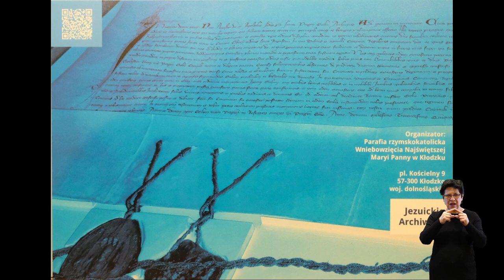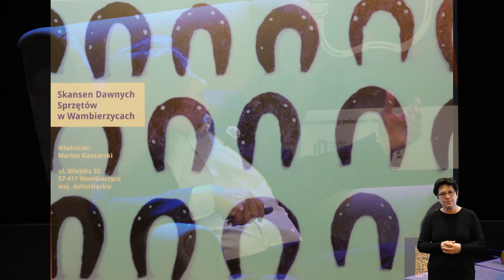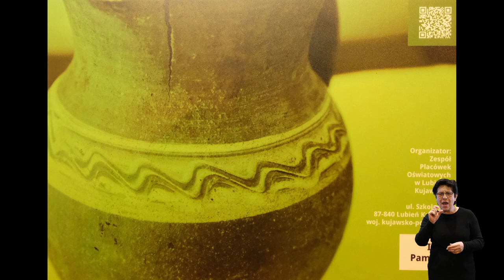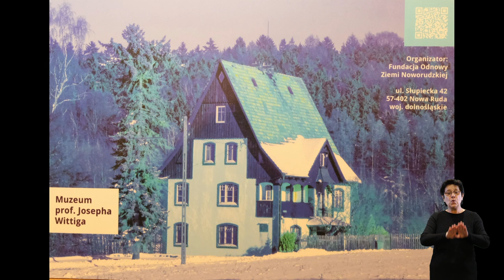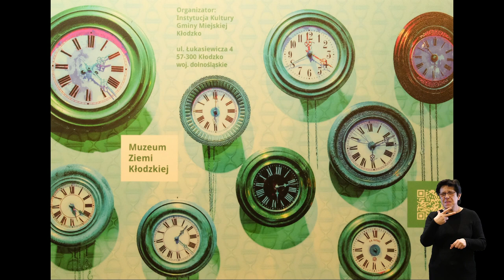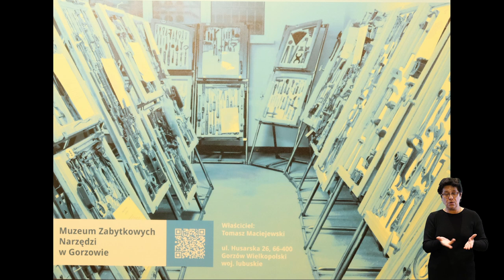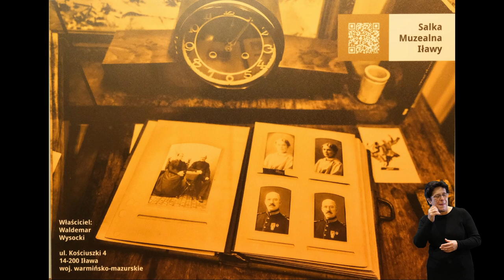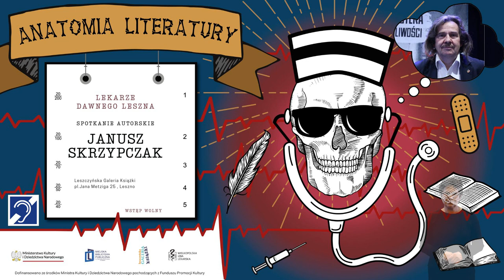Janusz Skrzypczak o lekarzach dawnego Leszna | Anatomia Literatury (PL/napisy/PJM)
O lekarzach dawnego Leszna i idei stowarzyszenia, i wspierania małych muzeów opowiadał znany, leszczyński regionalista i pasjonat lokalnej historii - Janusz Skrzypczak. -  ... że opowiadać lubię, to z całą przyjemnością to zrobiłem - uśmiechał się szeroko do publiczności.

- Przyjdzie jeszcze pani z pudrem? Tak? Chanel proszę… - żartował tuż przed wejściem na wizję nasz gość. Pudru nie potrzebował. Moderatora, też. Gawędziarz Skrzypczak zawładnął sceną Sali audiowizualnej Leszczyńskiej Galerii Książki (pl. Jana Metziga 25) absolutnie.

,,Przeszłość to jest dziś, tylko cokolwiek dalej: / (...) Nie jakieś tam coś gdzieś,/ Gdzie nigdy ludzie nie bywali!’’ - pisał Cyprian Kamil Norwid i w opowieściach Janusza Skrzypczaka dokładnie tak ona wygląda. Jest pełna konkretnych ludzi.

- od pewnego czasu mieszkańcy Leszna są bardzo gruntownie edukowani jeżeli chodzi o lekarzy i właściwie natłok tych wszystkich informacji dotyczących dawnych lekarzy jest bardzo duży. Ja postanowiłem troszeczkę inaczej podejść do tematu - zaczął. Jego opowieść, to opowieść o lekarzach którzy zachowali się we wspomnieniach jego dziadków. Przewijali się w niej więc: Bronisław Świderski, Alfred Helm, Stanisław Polewski, Józef Lewandowski, Simon Scherbel, Marcin Osiecki, Jan Ludek. Każda z opowieści okraszona była anegdotami i ciekawymi wątkami.

To w ramach pierwszej części spotkania. W drugiej Janusz Skrzypczak przeprowadził zebranych na sali przez 34 małe muzea, które właśnie walczą o uwagę i wsparcie dla ochrony zebranych przez nie skarbów. Gość LGK bardzo zaangażował się w tę ideę i zaprezentował wędrowną wystawę pt. Małe Muzea wzbogacając ją swoimi opowieściami. Gorąco zachęcał do odwiedzin każdego z nich. Tak jak w historii, tak i tu dla Janusza Skrzypczaka za każdym z tych muzeów stoi jakiś bardzo konkretny człowiek z ciekawą pasją. To o niej Skrzypczak opowiadał najwięcej.

Po zakończeniu oficjalnej części spotkania długo jeszcze na sali toczyły się rozmowy o przeszłości i wyjątkowych ludziach w mieście, i miejscach wcale nie tak daleko od niego.